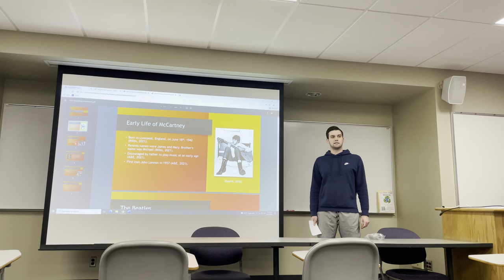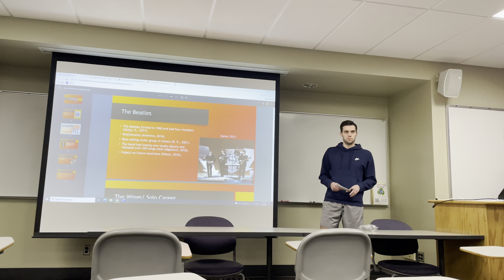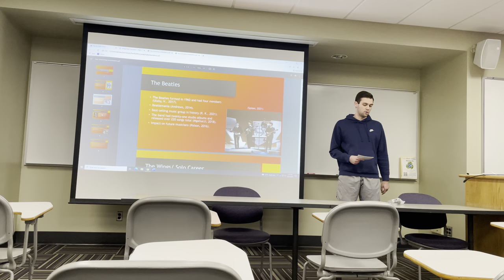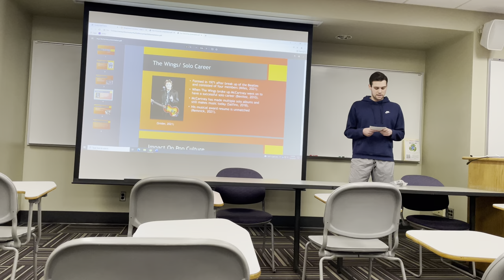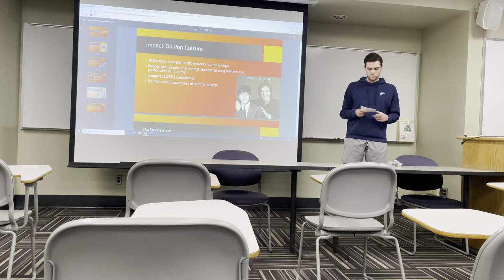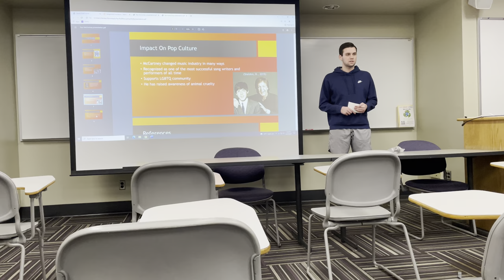FYS 100 Paul McCartney Presentation